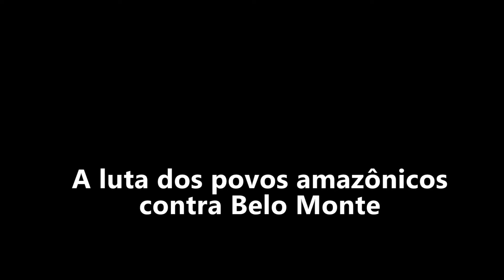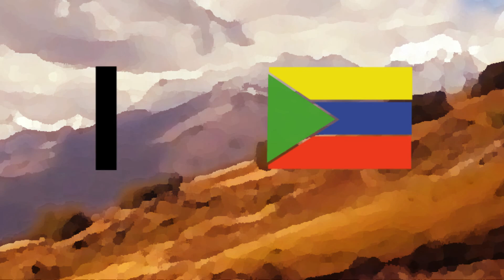A luta contra Belo Monte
Entrevista com Auricelia Fonseca, do povo Arapiun, da região amazônica, contando sobre como está a luta contra Belo Monte.